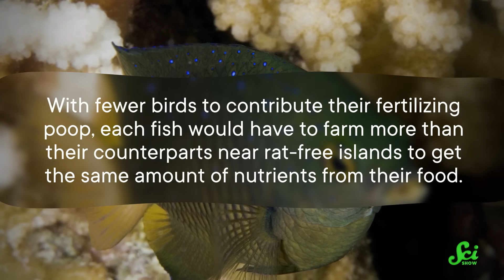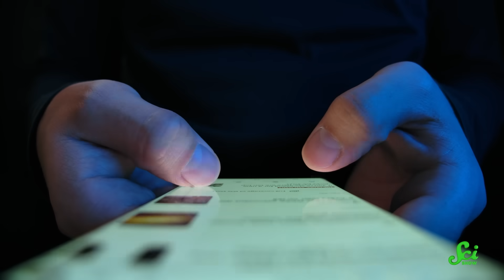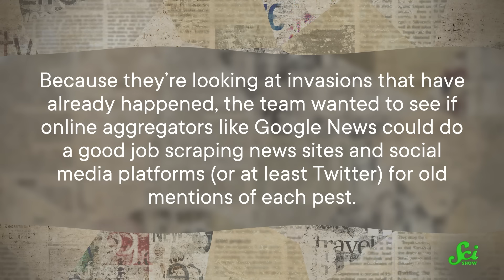When Rats Invade, These Fish Farmers Chill Out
It turns out invasive species wreaking havoc on land can also cause a chain reaction that affects the local fish. And using social media and news, researchers were able to track the spread of invasive species and assess government responses to them.